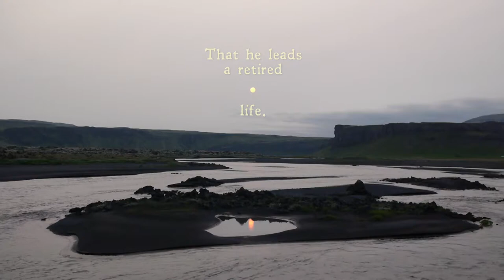ZIMZUM Trailer - English Subtiteld Version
A Film by Stefan Zeiler (drama, 128 min; Germany 2018)
The loner Jorde Ensov is drawing mysterious plans in a book. As one day he disappears without a trace myths and legends spring up like mushrooums about his alleged plans, his inventions and his whereabouts...